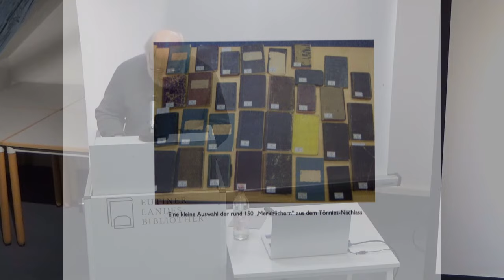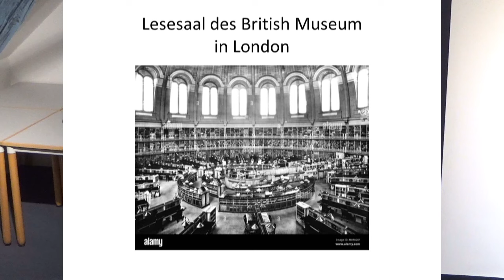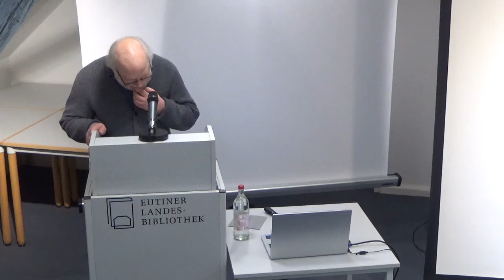Dr. Winfried Siebers: Über das Reisen. Die soziologischen Essays von Ferdinand Tönnies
In seinem Vortrag spricht Dr. Winfried Siebers über die soziologischen Essays von Ferdinand Tönnies (1855–1936) über das Reisen. Tönnies, in Husum aufgewachsen und Schleswig-Holstein lebenslang verbunden, gehört neben Georg Simmel und Max Weber zu den Gründergestalten der Soziologie in Deutschland. Von 1901 bis 1921 lebte Tönnies in Eutin und bereicherte das kulturelle Leben der Stadt durch seine Mitgliedschaft in der „Eutiner Literarischen Gesellschaft“, deren Vorsitzender er für lange Zeit war.